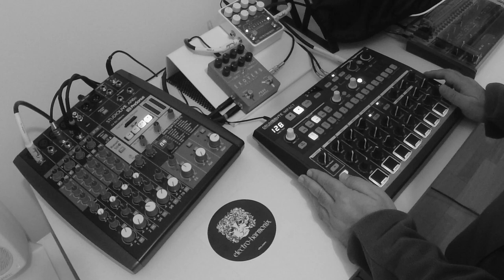Dawless techno live jam with Arturia Drumbrute Impact, EHX Platform & Flamma Ekoverb by FU2RETEK.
Dawless techno live jam (2/24) in the studio: "Overbrute" by FU2RETEK.

Gear used:

* Arturia Drumbrute Impact (analog drum computer)
* Electro-Harmonix Platform (stereo compressor / limiter pedal + drive)
* Flamma FS22 Ekoverb (stereo delay & reverb effect pedal)
* Audacity (recording software: compressor/limiter & normalization)

Recorded live with PreSonus StudioLive AR8c Digital Mixer

2024 @FU2RETEK